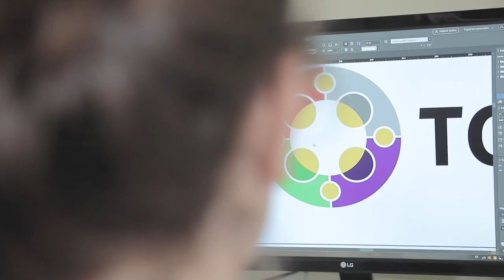Compacto Entre Todos - Edición N° 508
El sábado 18 de diciembre sale el último número del 2021 del quincenario Entre Todos. Una edición imperdible que contiene un resumen del año: los principales temas, las noticias más destacadas y las últimas novedades de la Iglesia.